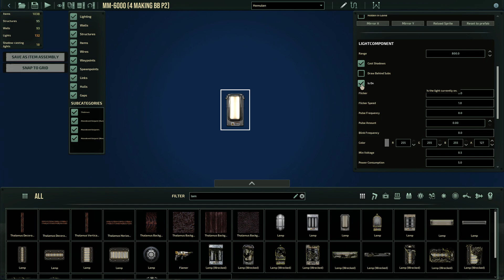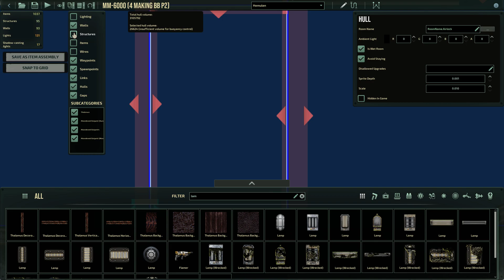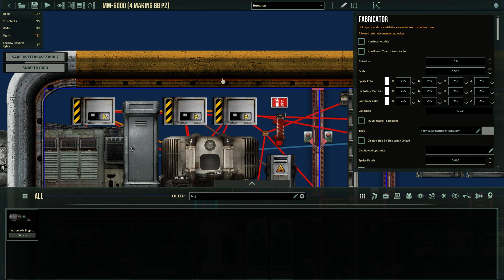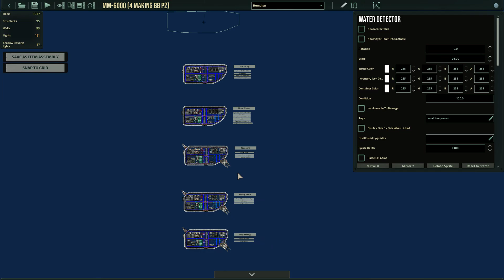Tiny sub tutorial 2: electricity and wiring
In this guide, I go though
* setting up junction boxes
* connecting power
* connecting navigation controls